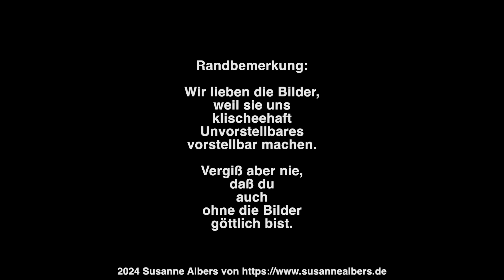Ungläubiger Thomas prüft auferstandenen Christus (Leonardo, Caravaggio, Michelangelo, Raffael) by KI